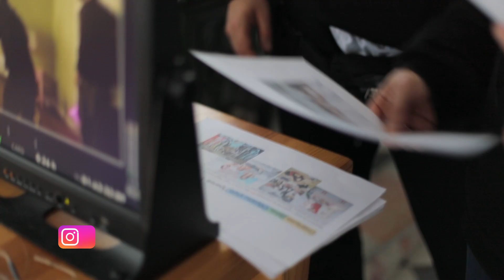Первый взрослый поцелуй Open Kids! – Под Утро – Backstage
Как долго длился поцелуй Леры Дидковской с Даней Вегасом, что об этом думают вторые половинки Леры и Дани? Назовет ли Юля Гамалий имя своего бойфренда и кто из участниц группы самая крутая? Смотрите прямо сейчас в видео Backstage “Под Утро”!

За крутой макияж девчонок спасибо косметике  QUISS @quiss_official